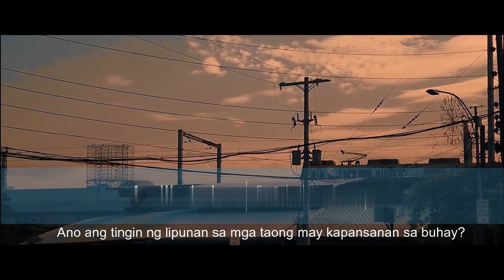Life Vs Trials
The story of PWD: How he overcome the limitations and gain an opportunity - A Short Documentary Film  By:  Media Group 3 - ABM
Presented By:
Arabella Enriquez
Kaye Anne Balao
Arianjel Abesamis
Angelica Trambulo
Alexa Consignado
Rose Ann Bantugon
Jayzel Laurel
Charls Torres
John Carlo De Castro
Kenneth Perez
Daniel Abesamis